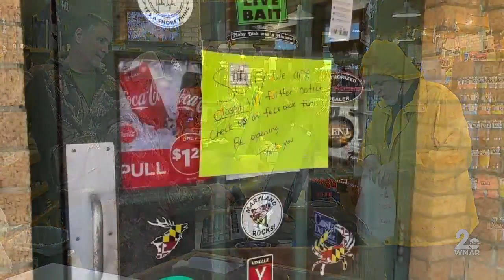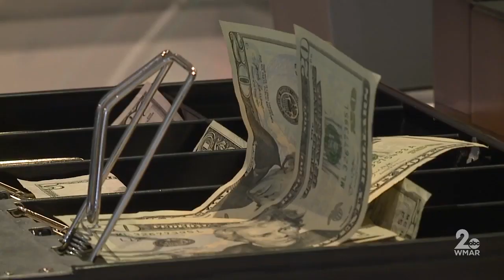Some businesses see rise in sales during COVID-19